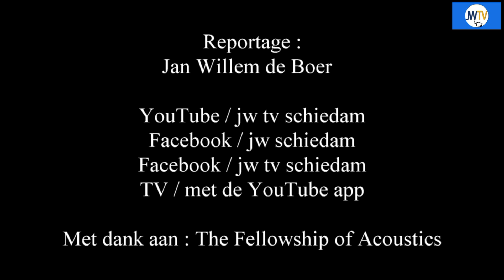Cok van Vuuren is ..... gitarist WDJVDK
Wie kent de Schiedammer Cok van Vuuren niet?
Cok speelt gitaar bij bekende Nederlandse artiesten.
Hoe is het met hem en wat doet hij in deze coronatijd?
JW TV ging bij Cok langs.
Met dank aan de Fellowship of Acoustics.